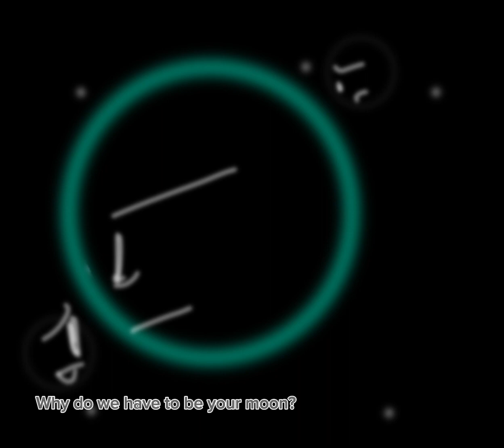Timeline of a Y-type star